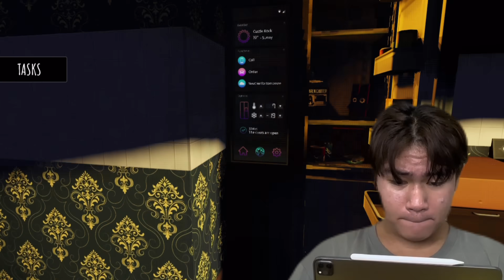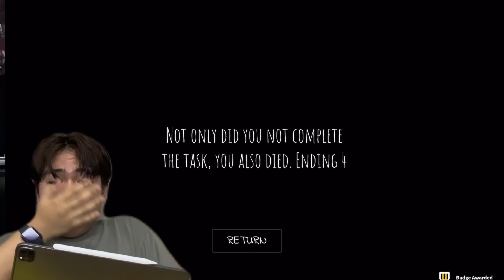PLAYING SCARY ROBLOX GAME (DI KO KINAYA TO!!)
Eto na ang isa sa pinaka-requested niyong vlog!! HAHAHAHAHA di ko kinaya 'tong roblox sobrang nakakagulat!!

ENJOY WATCHING MGA HANSEL! GOD BLESS US ALL